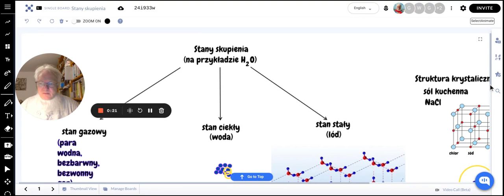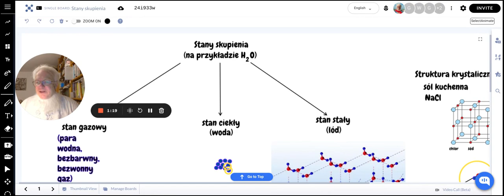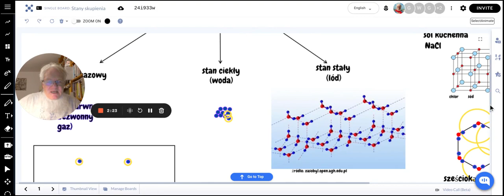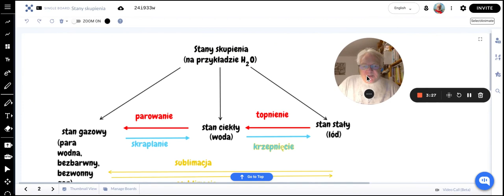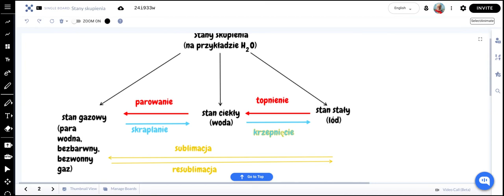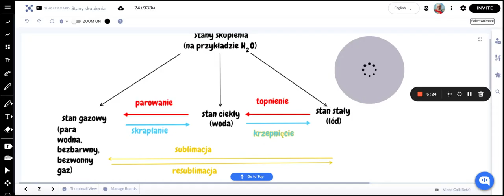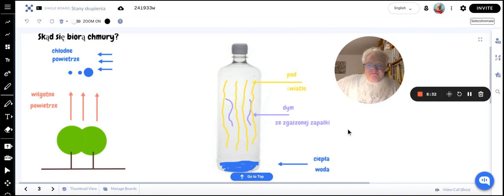Stany skupienia. Zmiany stanów skupienia. Chmura w butelce